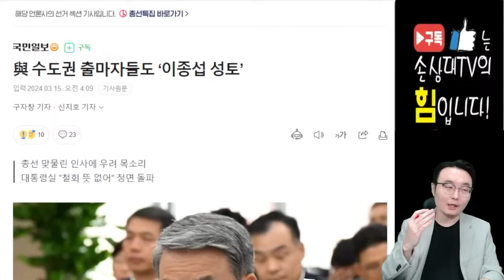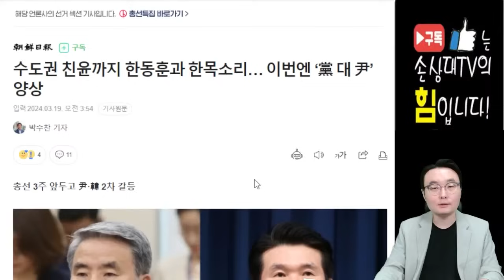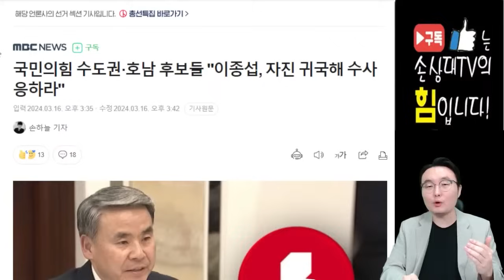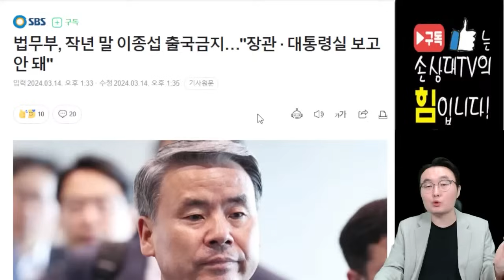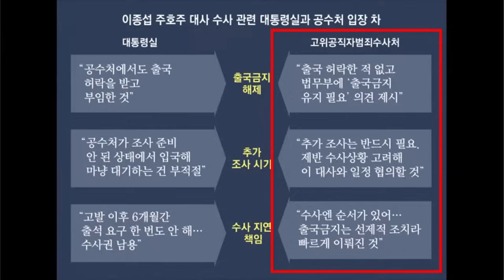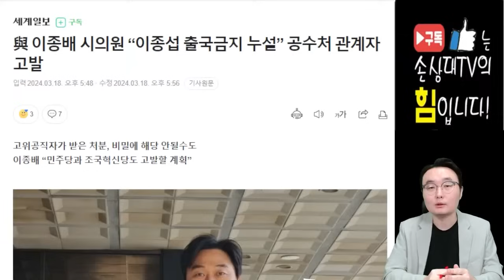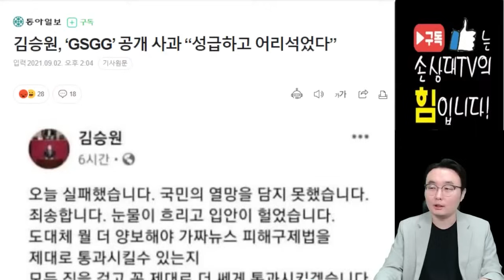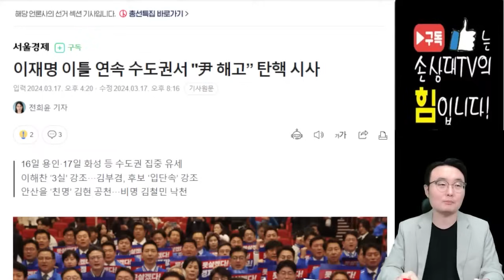尹대통령을 지킵시다! [오전짤막]